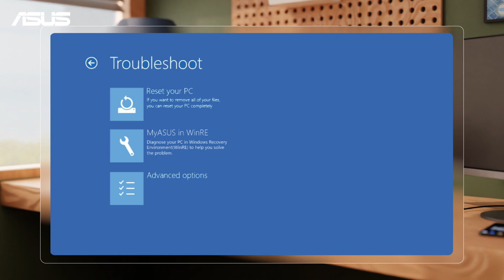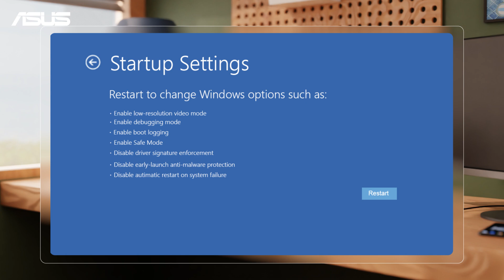How to Solve Notebook cannot Power on and Shows Black Screen? | ASUS SUPPORT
You might experience some technical problems that your computer cannot be powered on.
In this video, we will show you some tips which help you solve the problems in different situation.

Timeline
0:00​ Intro
0:36 Power light is OFF and No Display
0:40 Hard Reset
1:01 Power light is ON but No Display
1:33 No Display after ASUS Logo shows